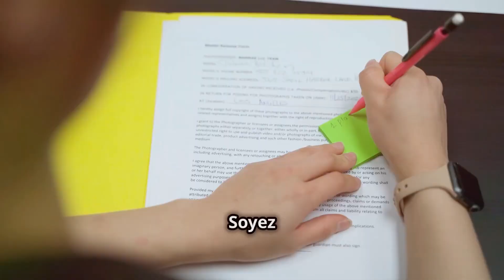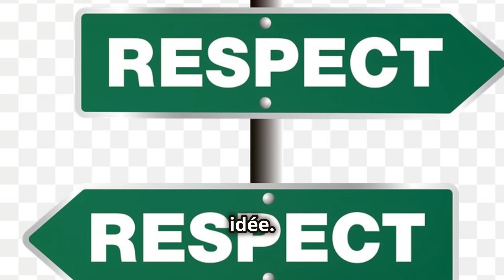Comment gagner et maintenir le respect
La vidéo parle de Comment gagner et maintenir le respect .